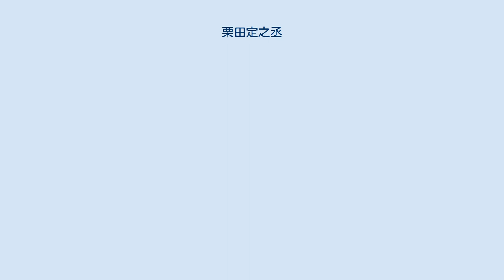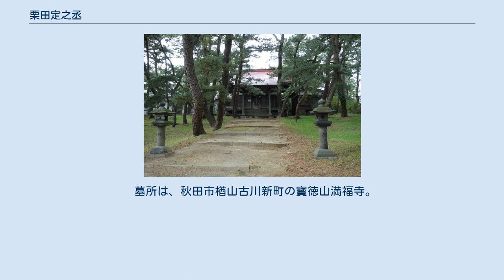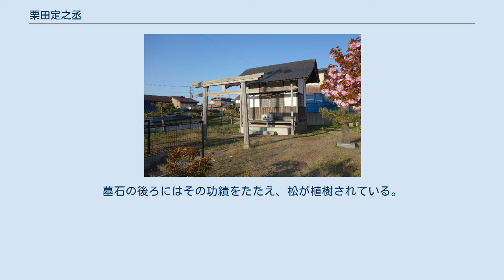栗田定之丞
栗田 定之丞（くりた さだのじょう、1768年1月6日〈明和4年11月17日〉 - 1827年12月16日〈文政10年10月28日〉）は江戸時代の久保田藩士。
諱は如茂（ゆきしげ）。
主な功績は、栗田流の植林法（寒向法）を確立し、それを一般に広め久保田藩の海岸砂防林を作ったことである。
その他にも、各種の開拓事業を進めている。
 栗田定之丞は戦前の修身の国定教科書の巻四に記載された。
公益の徳目として、18年間苦労して防砂林を造り、栗田神社に祀られているとした。
　　　　　　【戒名】耕昌院如茂定雲居士。
　　　　　　　　　　【墓所】宝徳山満福寺。
(秋田市楢山古川新町)　　　　【墓石】📍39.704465,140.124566に位置する。
 秋田市新屋にある栗田神社（地図） 栗田定之丞は久保田城下の中亀ノ町に生まれる。
実父は久保田藩士の高橋内蔵右衛門勝定、母は宇佐見三十郎の娘で、三男であった。
幼名は仁助。
両親は最初、定之丞を掃除坊主の養子にしようとして、定之丞の剃髪を試みるが、熟睡時を狙っても定之丞の意思は堅く坊主として多くの人に使われるよりは、たとえ3人扶持の赤貧の養子でも良いと主張し、両親はその縁談をあきらめている。
 14歳の時、栗田家の養子になり、名を彌太郎とした。
栗田家の祖は源頼季で、長年善光寺の別当を務めたが、天正年間に退転した。
養子入りは栗田茂寛の3歳の娘である金子の婿になる形であったが、彌太郎は金子が自分の妻であることを知らないで、妹として保育に力を入れ、おぶって遊んでいたという。
事情を知っても養子入りから更に十余年で始めて結ばれている。
 1783年（天明3年）3月13日、茂寛の実子である茂光が早世したため、11月に彌太郎が栗田家を嗣いで、名を小右衛門、諱を定之丞如茂とした。
この年、17歳にして藩主・佐竹義敦に御目見し、大番への出仕を命じられる。
定之丞は性格が剛毅で文武に励み、庶民への情に厚かった。
この年は天明の大飢饉の年で、藩は12月に施行小屋を八橋村に建て、貧民や身寄りが無い人を選んで約800人に毎日白米3合を支給している。
 1788年（天明8年）1月、定之丞は御金蔵の物書加勢に選ばれ、1791年（寛政3年）には定加勢に進んで藩会計の分担の仕事に就いている。
しかし、この年の12月に病気で一時退役した。
寛政4年には金子と正式に結婚し、1794年（寛政6年）の9月に長子の茂教が生まれる。
 1796年（寛政8年）8月には再仕官して、河辺郡新屋村の唐船見御番を命じられた。
当時は海防の重要性が認識されていた。
唐船見御番は中村集落の西方で海に突出する小さな丘の上にあった。
これは砂の中に土を盛ったもので、黒船来航時にはやや東方に後退し、林の中に胸壁を作ったものであったという。
当時の唐船見御番は6ヶ月交代で、翌年の1月か2月まで在職していたと思われる。
この時、砂防の重要性と造林が国防に繋がることを定之丞は認識したのかも知れない。
 1797年（寛政9年）の秋に定之丞は山本郡の林取立役に任命され、更に郡方御物書と砂留方を兼任されられる。
当時の山本郡の林取立役は4人いて、その4人で植林砂防をすることになったが年ごとに莫大な金額と人員を使ってもその甲斐がなく、いくら植林しても砂に埋没するありさまだった。
翌1798年（寛政10年）にはその役は一人で引き受けることになった。
役頭の大森六郎右衛門に相談すると、大口村の兵右衛門、浅内村の五右衛門、水沢村の庄藏は以前から砂留方に励み褒賞をもらった人物だから、彼らに相談すると良いと言われる。
定之丞は三人を呼び銀若干を与え話を聞いた。
更に、9月末から10月始めまで八森村から芦崎村まで一村につき一・二夜滞留して巡回した。
以前の植林が成功した場所は全体の百分の一に過ぎなかったが、珍しく成功した場所の植林時期と植林法を村人に尋ねた。
三人は口をそろえて「砂留めは普通の忍耐ではとうてい出来ることではない。たとえば一ヶ所50間の所に20年余りも継続しないとだめだし、植え付けに成功しても春秋の二回は人を出して念入りに手入れをしなければならない。毎年の手入れが継続しないと、すぐハゲ山に変わってしまう」と、植林にはかなりの年月と金額、人員を必要とするとの証言をした。
 そこで定之丞はとにかく協力者を求め、各村の肝煎を集めて人足を募集した。
しかも財政逼迫の折だから日雇銭を出せないが、成功し...